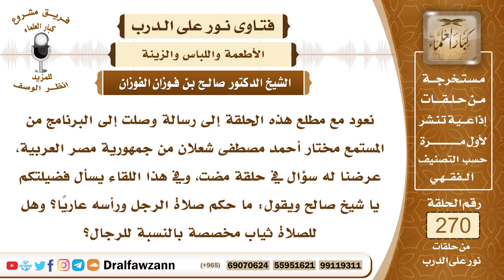4561- ما يجب لبسه من الثياب وما يستحب - الشيخ صالح الفوزان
السؤال: نعود مع مطلع هذه الحلقة إلى رسالة وصلت إلى البرنامج من المستمع مختار أحمد مصطفى شعلان من جمهورية مصر العربية، عرضنا له سؤال في حلقة مضت، وفي هذا اللقاء يسأل فضيلتكم يا شيخ صالح ويقول: ما حكم صلاة الرجل ورأسه عارياً؟ وهل للصلاة ثياب مخصصة بالنسبة للرجال؟ جزاكم الله خيراً.
الجواب: بسم الله الرحمن الرحيم، الحمد لله رب العالمين، وصلى الله وسلم على نبينا محمد، وعلى آله وأصحابه أجمعين، أما بعد، فإن الواجب في الصلاة ستر العورة، وهي بالنسبة للرجل ما بين السرة إلى الركبة، هذا شرط من شروط صحة الصلاة وما زاد عن ذلك من اللباس، فإنه من الجمال ومن كمال الهيئة، ويستحب في الصلاة، لقوله تعالى ﴿‌يَابَنِي ‌آدَمَ ‌خُذُوا ‌زِينَتَكُمْ عِنْدَ كُلِّ مَسْجِدٍ﴾ [الأعراف: 31]، أي عند كل صلاة، قال شيخ الإسلام ابن تيمية رحمه الله: والزينة أمر زائد على ستر العورة، ومن ذلك تغطية الرأس، بالنسبة للرجل بأن يضع على رأسه لباسا يجمله مما جرت به العادة في كل مجتمع بحسبه، هذا من المستحب، ولو صلى وهو مكشوف الرأس فصلاته صحيحة، ولكن الأفضل أن يكون على أحسن هيئة، وأجمل هيئة، لأنه في عبادة، وهو واقف بين يدي الله سبحانه وتعالى.

السيرة الذاتية :
للاشتراك في قناة الشيخ صالح الفوزان

14_ الشيخ محمد أمين الشنقيطي
يتيوب

15_سماحة المفتي عبد العزيز آل الشيخ
 يوتيوب

رئيس الفريق
لمشروع كبار العلماء